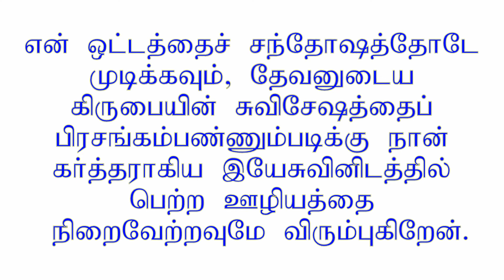Ministry I have received of the Lord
Short christian Tamil message with one illustration